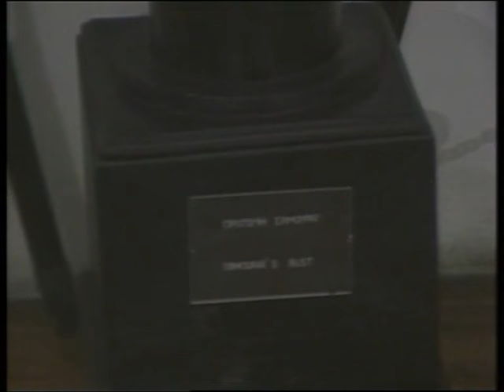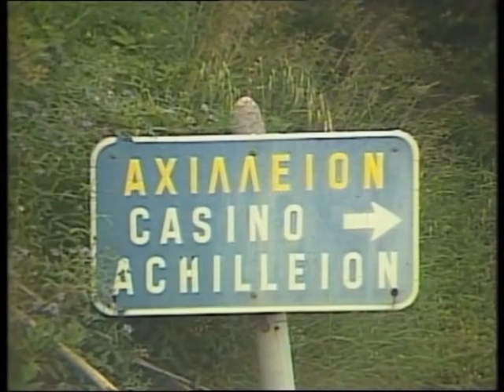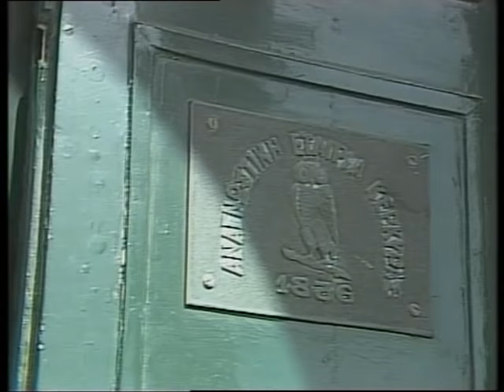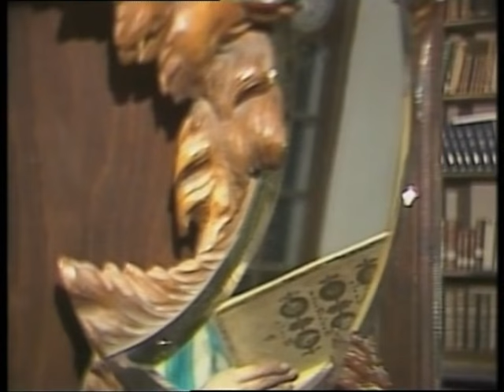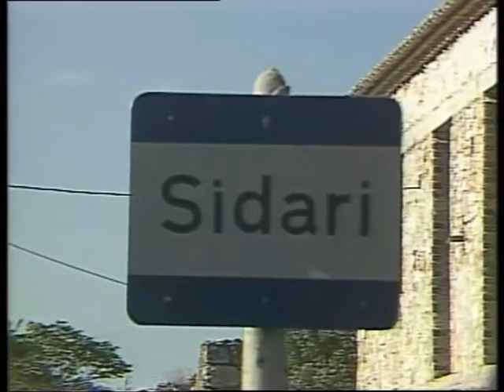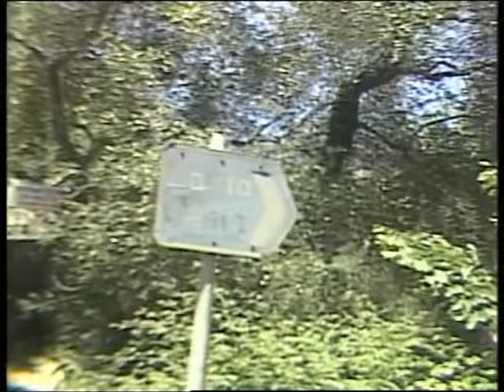Discover Greece - Corfu / Kerkira (English Language)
A trip to magnificent Corfu, a tour of the most beautiful
Places of the island. Come with us, in order to learn through
The numerous Archeological sites, the history of "the island of Feakes",
as Homer called it.
Visit the fabulus beaches and all the beautiful sights and
not only that. From the restaurants to the picturesque tavernas
to the cobblestone alleyways where you can find cloths and souvenirs,
Corfu represents the ideal place for holidays and rest, combining natural
beauty with the warmth of the inhabitants.

Every day we update our channel with music and documentaries.

Μια παράγωγη της FM Records. Η μόνη ΕΛΛΗΝΙΚΗ και ανεξάρτητη.
Ένα ταξίδι στην υπέροχη Κέρκυρα, μια περιήγηση στα πιο όμορφα μέρη του νησιού
ελατέ μαζί μας να γνωρίσετε, μέσα από τους πολυάριθμους αρχαιολογικούς χώρους,
την ιστορία του "Νησιού των Φαιάκων" όπως το αποκάλεσε ο Όμηρος.
Ταξιδέψτε στις καταπληκτικές παραλίες και γνωρίστε όλα τα αξιοθέατα, και όχι μονό.
Από τα εστιατόρια και τις γραφικές ταβέρνες μέχρι τα πετρόκτιστα σοκάκια όπου μπορείτε να βρείτε και να αγοράσετε από ρούχα μέχρι και αναμνηστικά, η Κέρκυρα αντιπροσωπεύει το ιδανικό μέρος για διακοπές και ξεκούραση, συνδυάζοντας τη φυσική ομορφιά με την ζεστασιά των κατοίκων της.

Καθημερινά προσθέτουμε και ανανεώνουμε το οπτικοακουστικό υλικό στο κανάλι μας ανεβάζοντας μουσικά βίντεο και άλλα ντοκιμαντέρ.

More Documentaries.